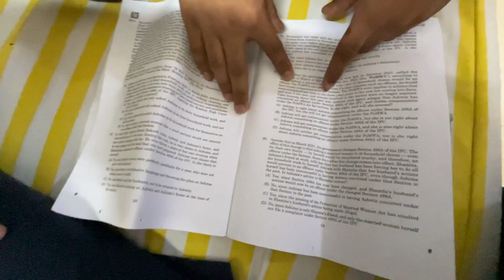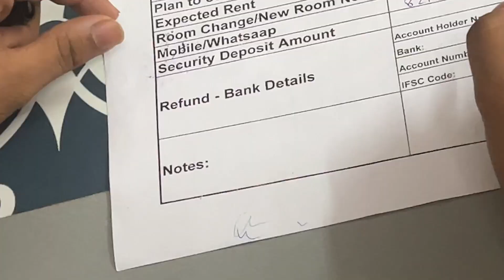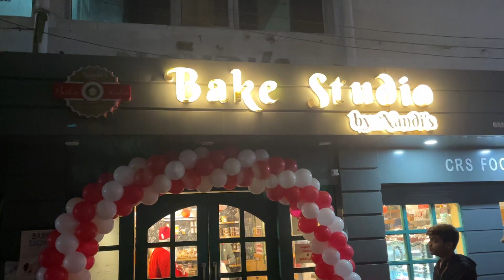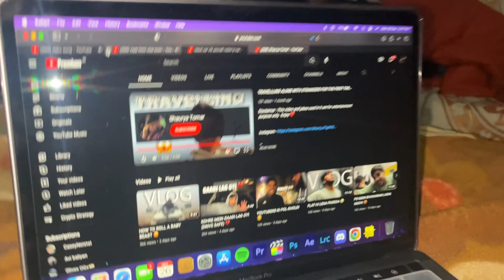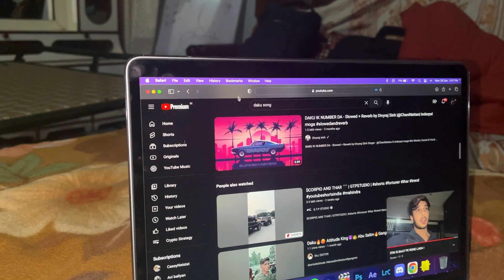ALVIDA MERE DOST 😥 *GOT EMOTIONAL*